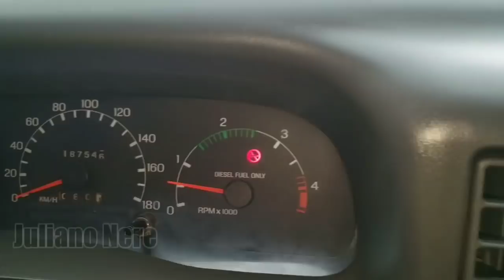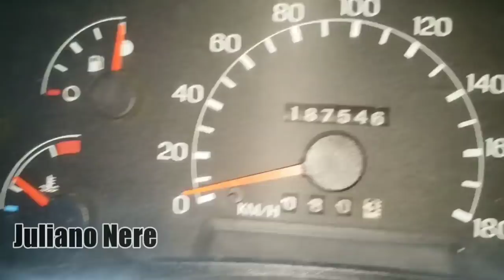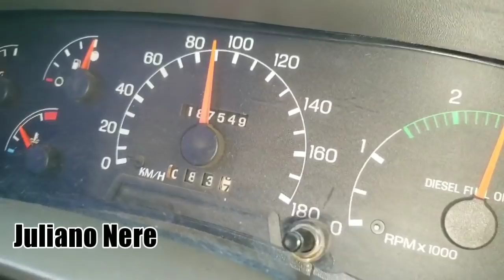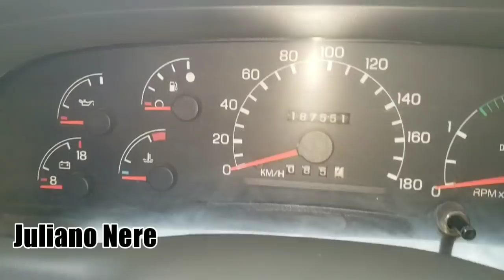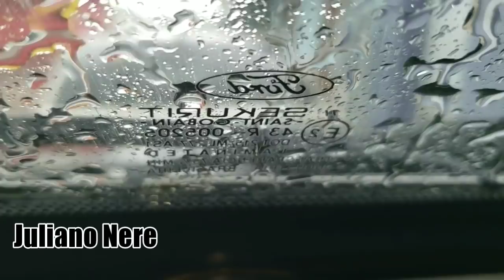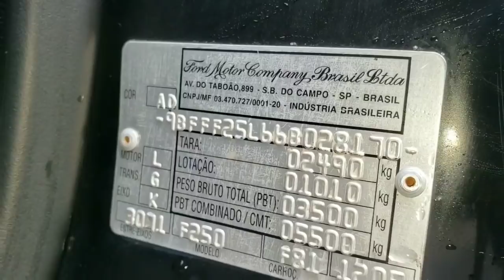VEJA F250 MWM 6 CILINDROS ULTIMA QUE SAIU | Juliano Nere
ANO 2005/2006
Obs eu sou vendedor de confecções
E tbm
Vendo pela Internet muitas coisas.

Aprenda uma profissão top. E lucre

Como funciona o Curso Com o atual crescimento das vendas de veículos, há uma demanda por profissionais para manutenção e reparos desses equipamentos. Visando esta demanda a ACADEMIA DO MECÂNICO desenvolveu para você este treinamento para você que deseja ingressar neste mercado e para quem também está procurando melhorar seu currículo. Pois e mercado busca por profissionais com conhecimentos técnicos e específico. O que eu aprendo Por meio de uma metodologia fácil baseada na teoria e na pratica, você atingira o nível máximo de conhecimento sobre automóveis, conhecerá partes fundamentais que compõe um automóveis, sua operação e seu funcionamento, regulagem e manutenção. Certificados: Ao concluir o treinamento você recebera um certificado da ACADEMIA DO MECÂNICO. Conteúdo do treinamento • Motor • Sistema de freio • Suspensão • Direção • Cambio • Sistema Elétrico • Ar Condicionado

Essa camionete tá linda
F250 mwm muito nova
F250 mwm 6 cilindros que é cheia de fãs
Vale a pena conferir e
F250 ESTA A VENDA
QUER CONFERIR E COMPRAR ESCREVA NOS COMENTÁRIOS
MEU AMIGO TETÉ